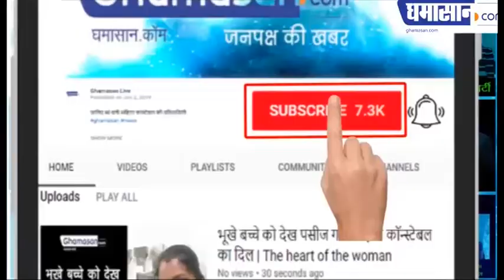कलेक्टर ने प्रेगनेंट लेडी से कहा चौथा बच्चा पैदा करते शर्म नहीं आती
कलेक्टर की डांट के बाद प्रेगनेंट लेडी ने क्या कहा